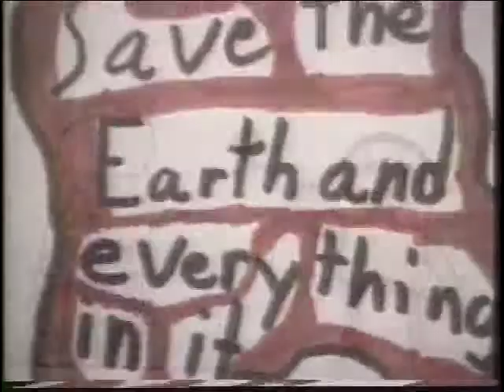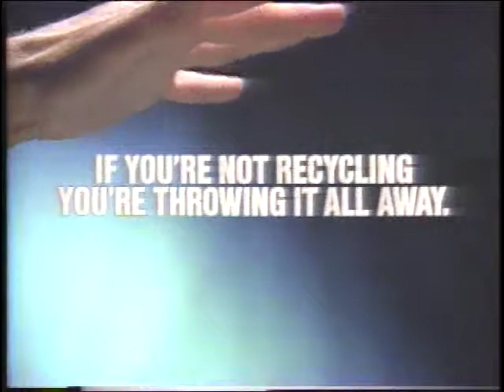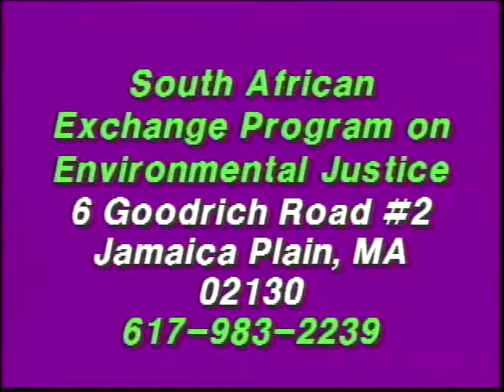ECU 142 South Africa and Environmental Justice